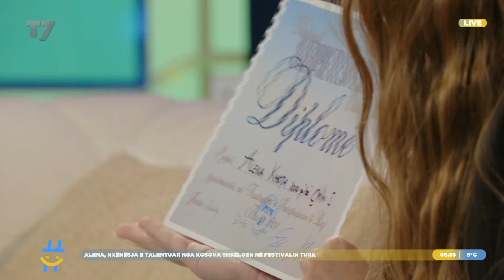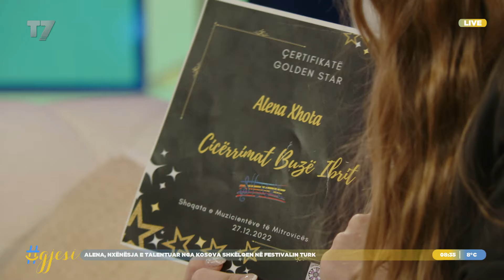Alena, nxënësja e talentuar nga Kosova shkëlqen në festivalin turk | gjesi | T7